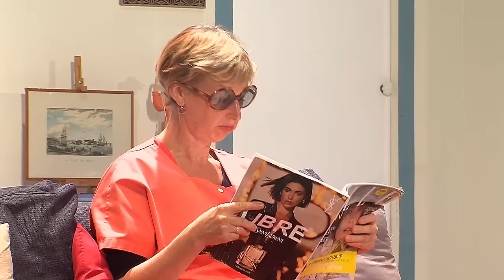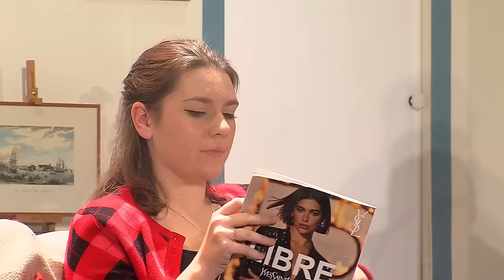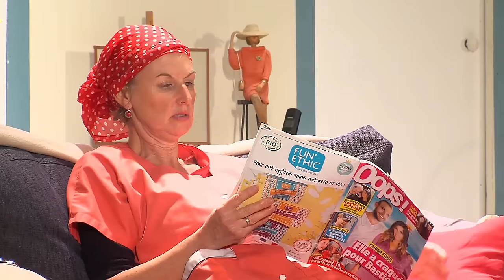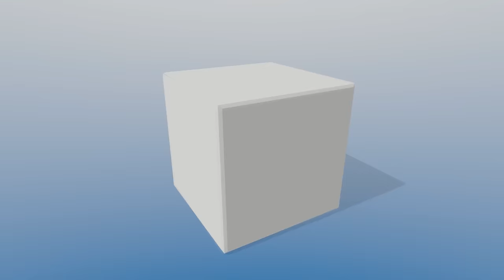BOUQUINAGES de Vincent Durand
je suis depuis trois ans maintenant une troupe très sympa de Landivisiau la version 2023 très bientôt, amusez vous